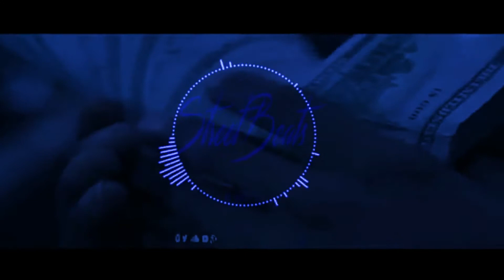Myself l Johnny Cinco x YFN Lucci x x Lil Durk Type Beat 2018 Rap / Trap Instrumental